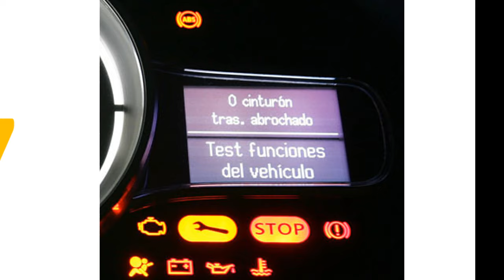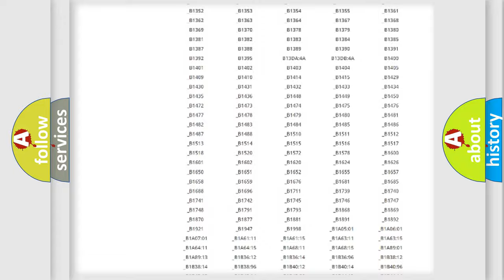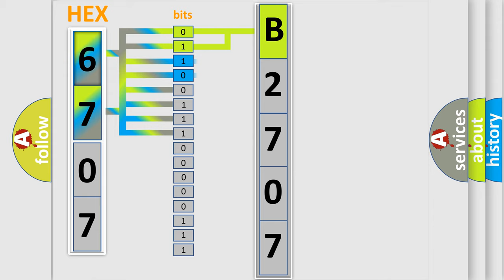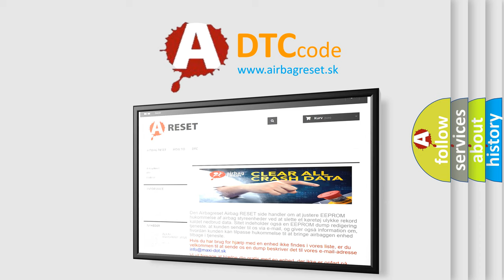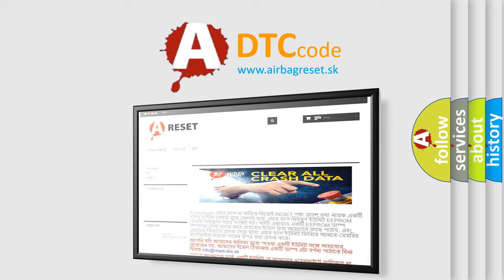DTC Nissan B2707 Short Explanation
Contents:
0:21 Basic DTC analysis according to OBD2 protocol standard.
1:48 Insight into programming
2:58 A diagnostically understandable description of the Diagnostic Trouble Code
3:05 Basic error definition

Make:
Nissan
Code:
B2707
Definition:
TCM A or T Mode Switch Circuit Malfunction
Description:
Key on or engine running,and the PCM detected an unexpected voltage condition on the A or T Mode switch circuit during the test.
Cause:
A or T mode switch signal circuit is openA or T mode switch signal circuit is shorted to groundA or T mode switch signal circuit is shorted to system powerA or T mode switch is damaged or has failedTCM or PCM has failed